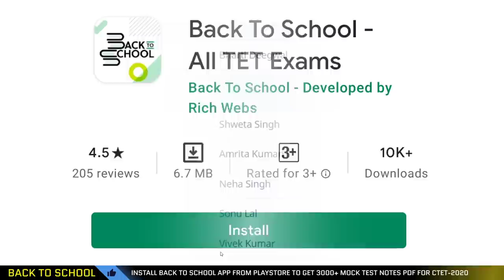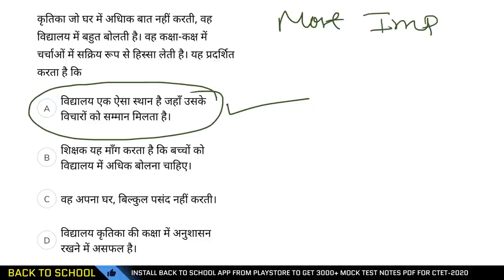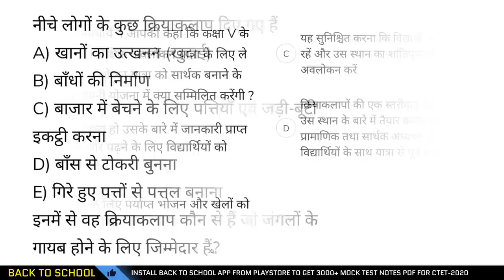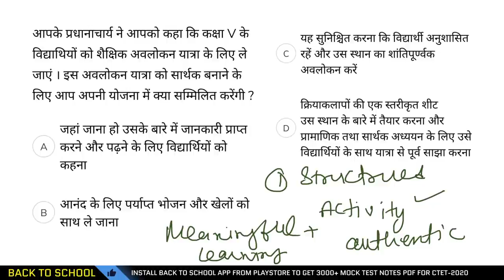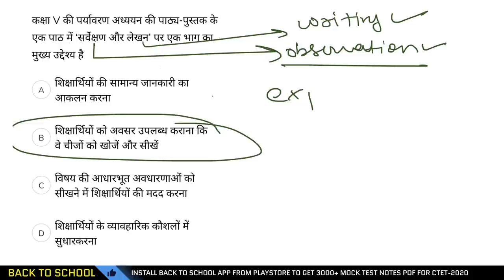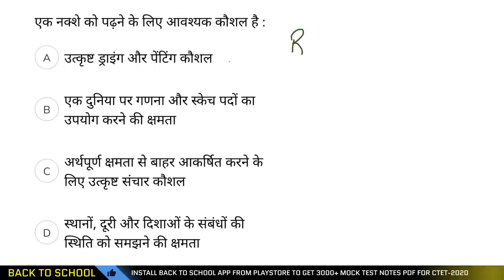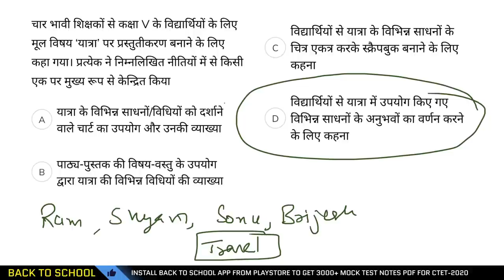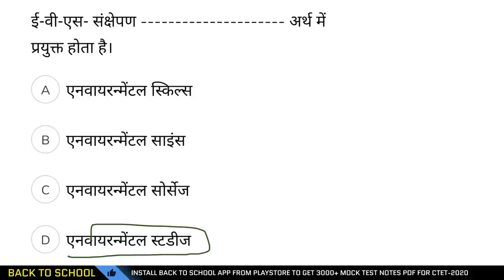EVS PEDAGOGY FOR CTET-2021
cenvironmental studies syllabus,ctet environmental studies notes in hindi,ctet environmental studies notes in english,environmental studies for ctet,ctet paper 1 environmental studies,ctet evs pedagogy,ctet evs ncert,evs book for ctet paper 1,how to clear ctet exam in first attempt,evs back to school,evs questions in hindi,ctet 2020,important evs questions for ctet,ctet 2021 preparation

evs pedaogy trick
evs pedagogy exam taiyari

paryawaran addhayayan shikshan ke tarike
paryawaran addhayayan shiskshan adhigam
paryawaran addhayayan shikshan
paryawaran addhayayan ka shikshan shashtra
paryawaran addhayayan evam paryawaran shikshan

best book for evs pedagogy for ctet